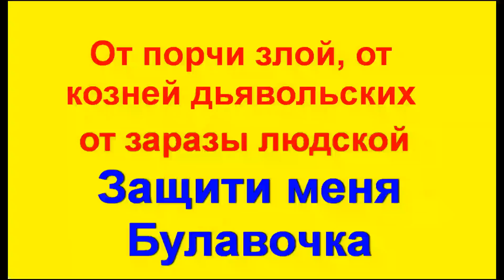Заговор на булавку и воду. Защита от сглаза, порчи и зависти. Удвоенная сила персонального оберега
Мощный Заговор на булавку — один из наиболее универсальных защитных обрядов для каждого человека. С помощью  такой булавки можно защитить себя от сглаза, порчи, зависти и атак отрицательной энергии от других людей. Старинный заговор на булавку усилит действие защитного амулета. Заговори булавку и носи ее на одежде в недоступном для глаз других месте, например на обратной стороне платья или ворота рубашки или блузки. Данный оберег – булавку можно класть на ночь под подушку, а утром обязательно подкалывайте его на обратную сторону ворота платья или рубахи острием вниз. Не стирайте оберег так как булавка теряет свою силу. Делайте этот обряд и заговаривайте булавку только в хорошем настроении сконцентрировавшись на предстоящей защите.

Сам заговор на булавку:

От порчи злой, от козней дьявольских, от заразы людской, защити меня булавочка.
Читать этот заговор три раза как сказано из сюжета.

- Защита от сглаза и порчи. Заговоренная булавка. Заговори ее поставь защиту от бед и для здоровья

- Как привлечь удачу и деньги с помощью самой маленькой булавки. Домашняя магия - простейший заговор

- Приметы. Обряды. Поверья. Предрассудки. Ритуалы
- Деньги. Привлечение денег. Денежный поток. Счастье. Удача. Достаток
- Как очистить квартиру от негатива. Очищение пространства ( все рецепты)

- Секреты домашней магии. Заговор на деньги. Веник для привлечения и притяжения денег удачи, достатка

- Выбросьте из дома всего 3 вещи -беды и несчастья уйдут?  И будет вам счастье. А ты это знал?

- Открытие денежного потока. Самая легкая медитация на деньги. Сильнейший Денежный поток

- 3 вещи которые принесут удачу, достаток, успех и счастье? Три Сильнейших оберега для защиты дома ( часть 1)

- 3 вещи которые принесут удачу, достаток, успех и счастье? Три Сильнейших оберега для защиты дома ( часть 2)

Посмотрите эти интересные видео:
- Почему нельзя чистить уши ватными палочками? А ты это знал?

- Вред современной пищевой соды. Почему сода не лечит. Лечение и оздоровление содой